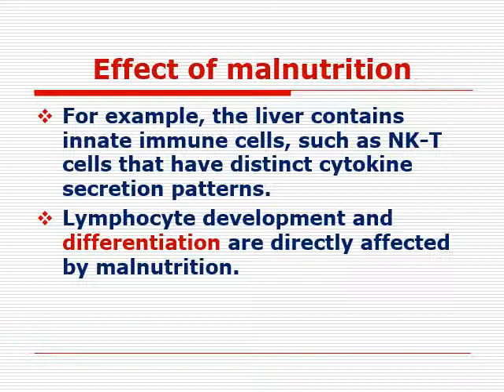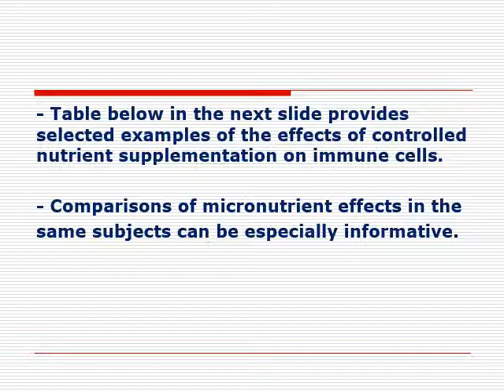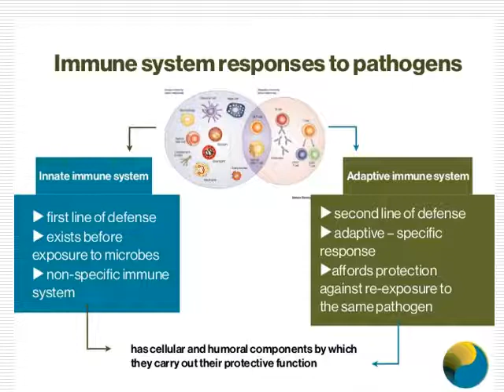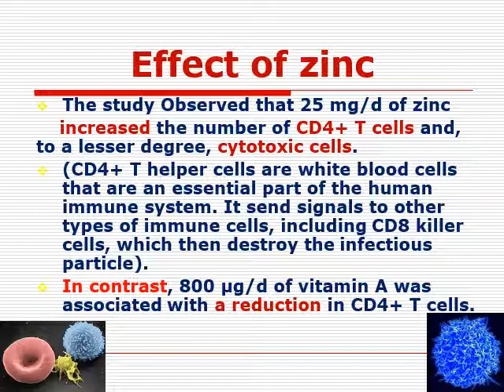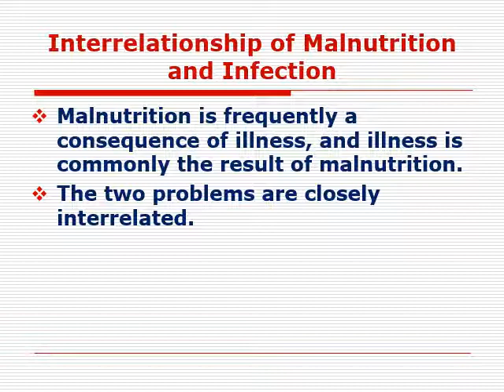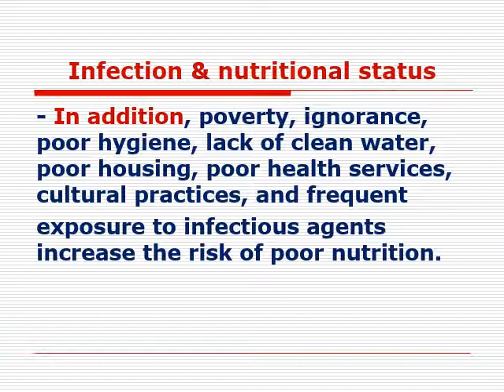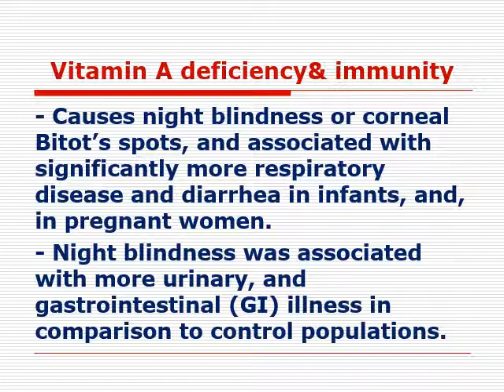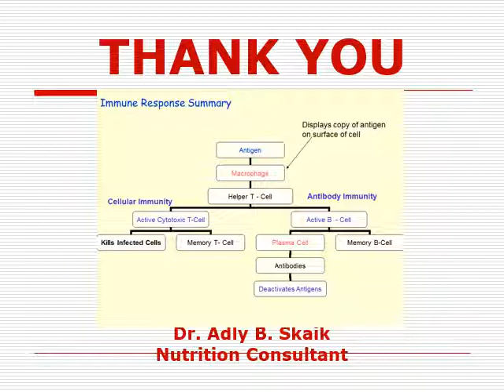3 Human Immune Response